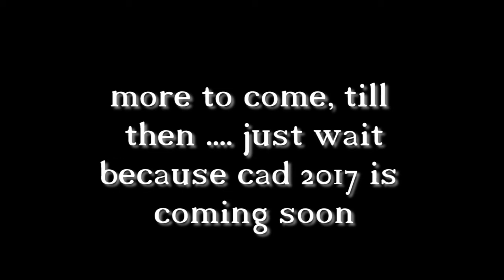Behind The Scene|| Funny Moments|| CAD-2016||SH||Mirzapur Cadet College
See the funny moments and behind the scene of the cad 2016 videos, hope u will like it.

Edited by Cadet Ishmum
Suhrawardy House 2730 51st batch.